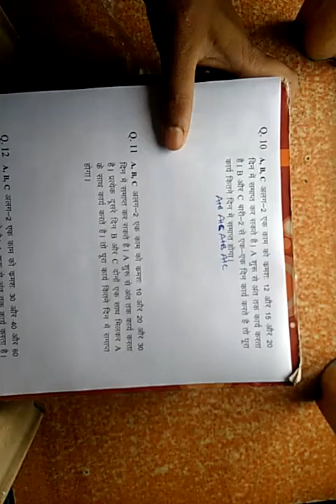TIME AND WORK TRICKY IN HINDI (PART 2) for SSC CGL 2017,HSSC,RAILWAY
Study Keeda is a  education hub trusted  by many students. Our lecture will prepare you for many competitive exams like SSC CGL 2017,Railway NTPC, HSSC , DELHI POLICE and many states exams.